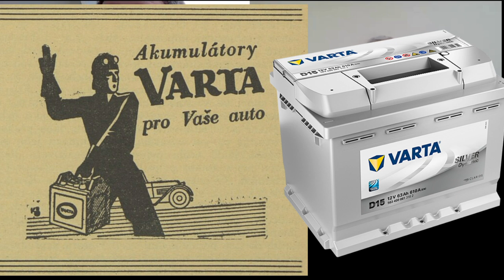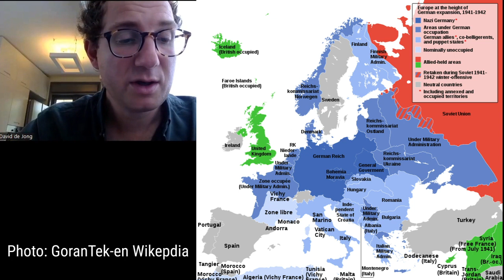Gunther Quandt & Nazi Germany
Nazi Billionaires
The Dark History of Germany’s Wealthiest Dynasties.

David De Jong
Economic Correspondent, Bloomberg News, Middle East Head
Investigative Journalist, work published in the New York Times, Wall Street Journal, Bloomberg BusinessWeek and the Dutch Financial Daily.

In this meticulously researched book, Mr. de Jong, an investigative journalist and former reporter at Bloomberg News, compels us to confront the current-day legacy of these Nazi ties."—The Wall Street Journal

#4 Gunther Quandt & Nazi Germany